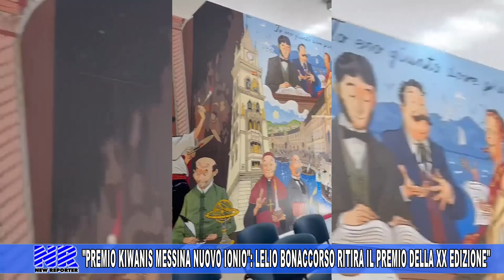NEW REPORTER - XX Premio Kiwanis Messina Nuovo Ionio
Si è svolta, presso la suggestiva location dell’ex Chiesa di Santa Maria degli Alemanni, la cerimonia di consegna del  “Premio Kiwanis Messina Nuovo Ionio”. Giunto alla sua XX edizione, quest’anno a ricevere il prestigioso riconoscimento è stato Lelio Bonaccorso, fumettista, illustratore e poeta di grande caratura che si è particolarmente distinto in attività che hanno dato lustro alla città di Messina.